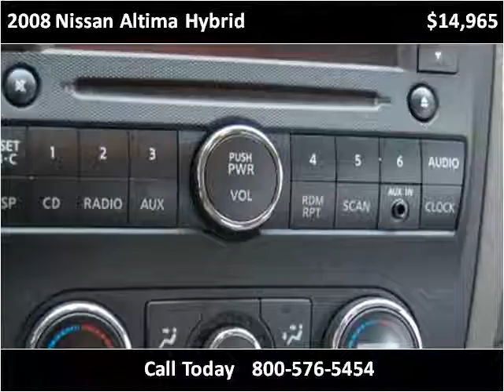2008 Nissan Altima Hybrid Used Cars Grass Valley CA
This 2008 Nissan Altima Hybrid is available from Liberty Motors.